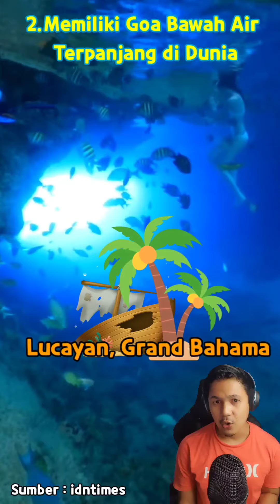Fakta Unik Negara Dalam 60 Detik Part 3 (Azerbaijan, Bahamas, Bahrain, Bangladesh, Barbados)